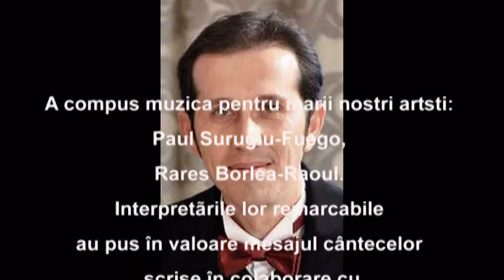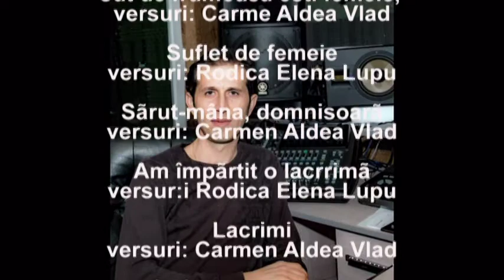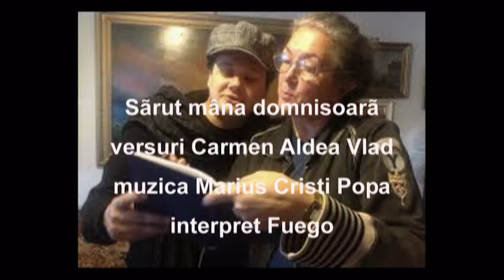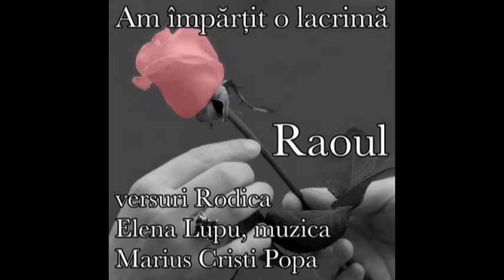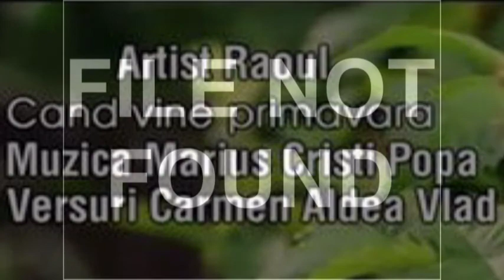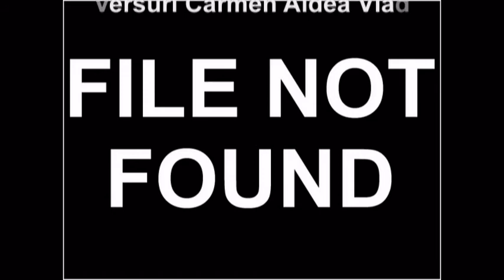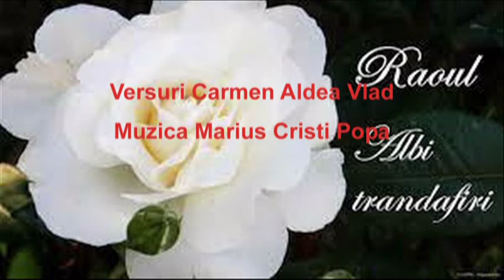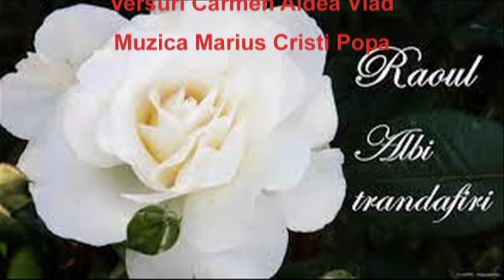Melodii de dragoste, versuri Carmen Aldea Vlad și Rodica Elena Lupu, muzica Marius Cristi Popa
Melodii de dragoste,  versuri Carmen Aldea Vlad și Rodica Elena Lupu, muzica Marius Cristi Popa, interpreți Paul Surugiu-Fuego și Rareș Borlea-Raoul